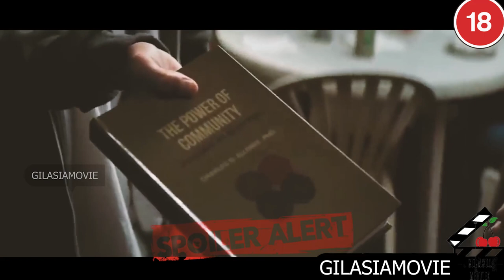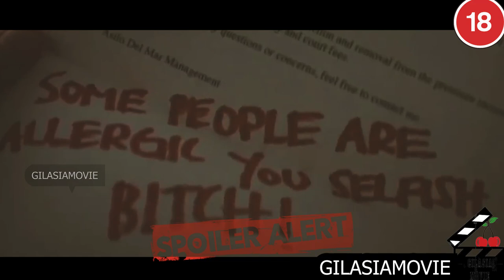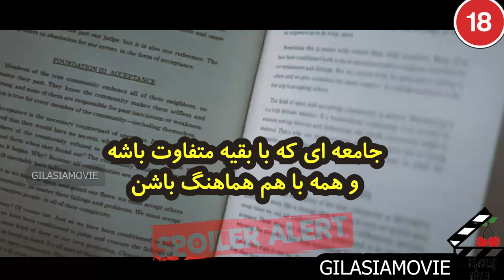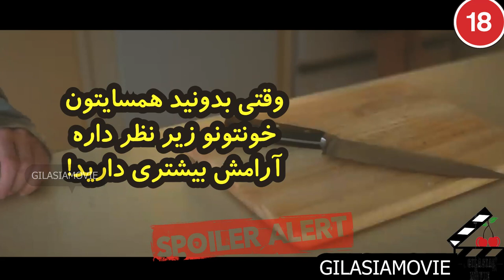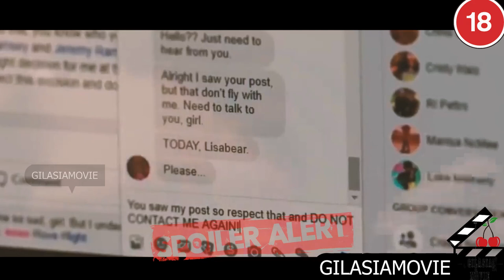فرقه ای با هدف کنترل زندگی آدما / دختری که شستشوی ذهنی داده میشه / فیلمی که روانتونو داغون میکنه!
فیلم 1BR یکی از بهترین فیلمای جهان در مورد سیستم کنترل ذهنی و کنترل جامعه هست که معانی خیلی زیادی رو پشت خودش پنهان کرده.
نظرتونو برام بنویسید!
فیلم واسه سال 2019 هست و اشتباه گفتم 2009